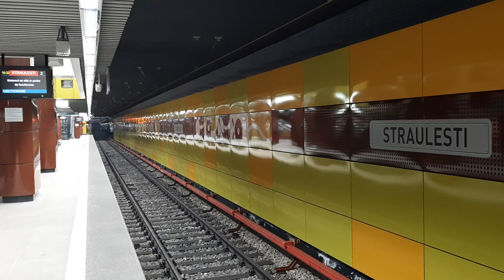METROU M4 STRAULESTI-PARC BAZILESCU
VIZITA 5 IAN.2020